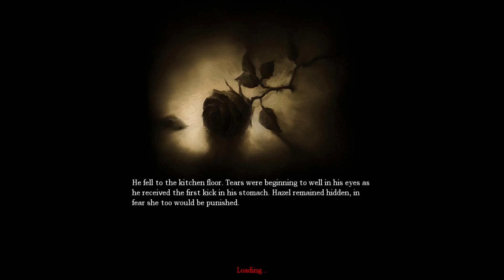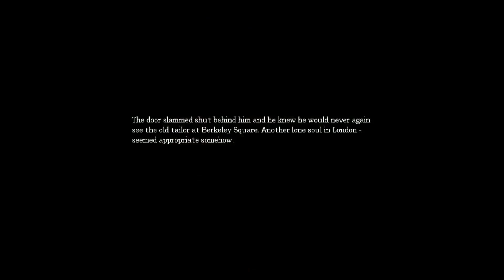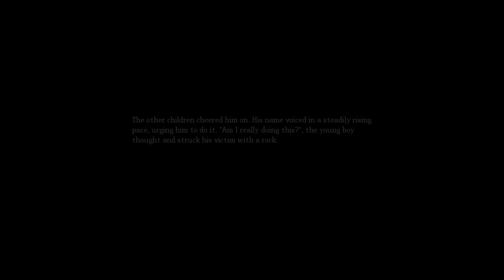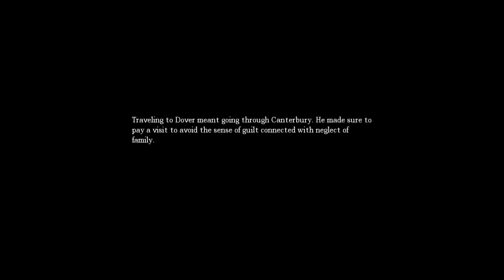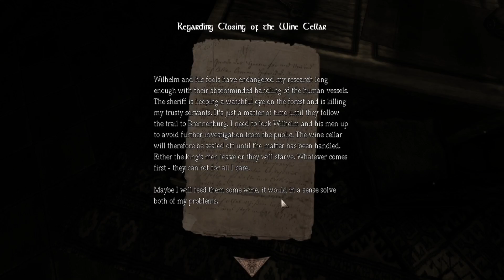LEONIDAS JOINING ME ON THIS JOURNEY? | Amnesia: The Dark Descent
If you have opinions you would like to share then by all means do, also suggestions regarding content related stuff is much appreciated.